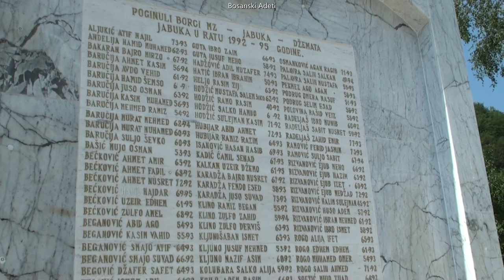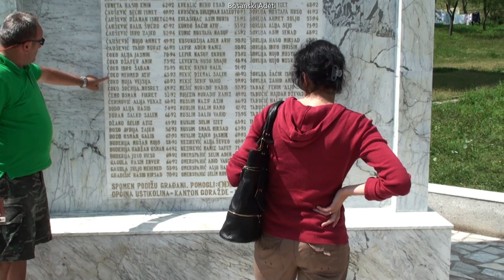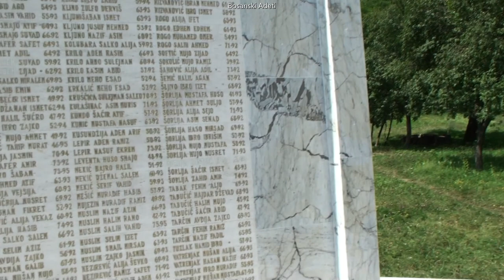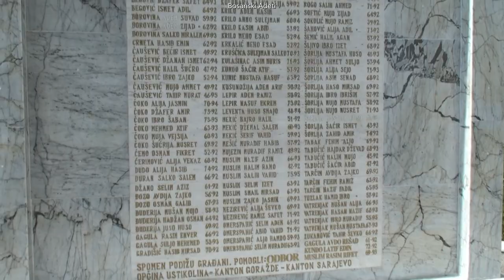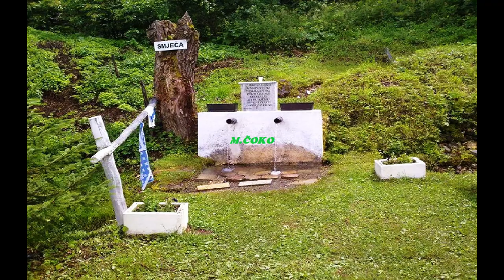💚Jabuka Fočanska i Okolina 4.K by Bosanski Adeti.*